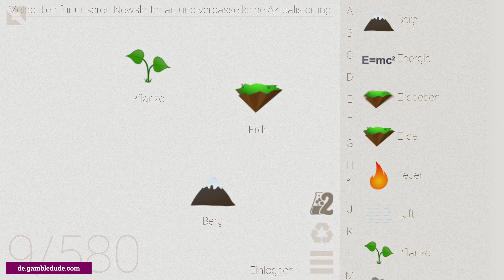Wie macht man eine ZIEGE in Little Alchemy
Du willst wissen, wie man eine Ziege in Little Alchemy macht? In meinem Guide zeige ich Dir den einfachsten Weg von Anfang bis Ende! Mit einer Ziege kannst Du eine Bergziege und einen Faun herstellen.